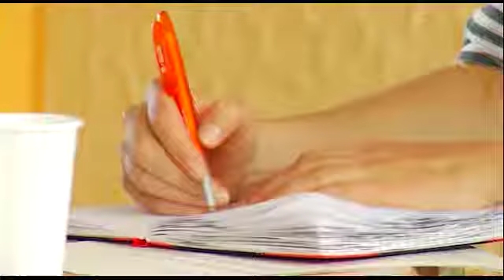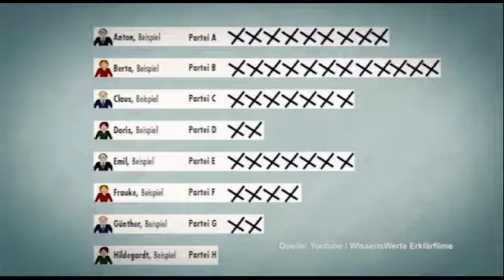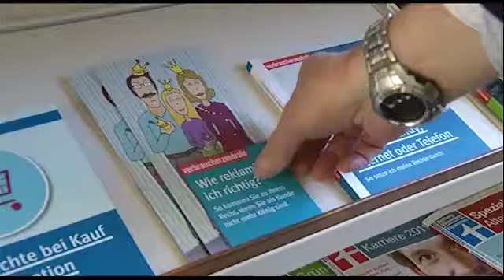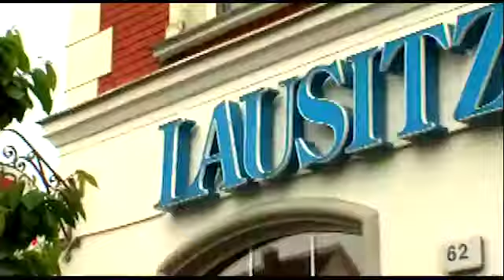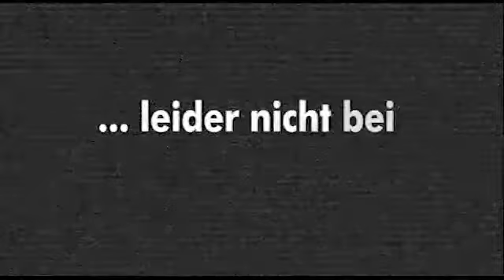LTV-Aktuell am Mittwoch - 13.08.2014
Fröbelgrundschule wird saniert
Wahlplakate überall
Garantie oder Gewährleistung